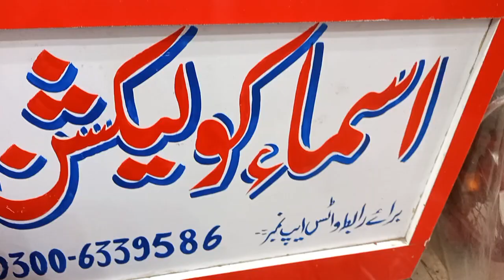khaadi net febric |Bareeze khaadi net |cotton net |khaadi net embroidery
address
Asma collection
mehboob duppat market Hussain a gahi
multan
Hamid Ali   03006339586